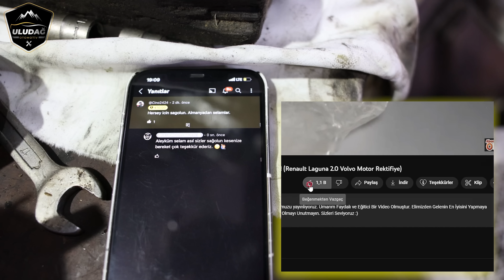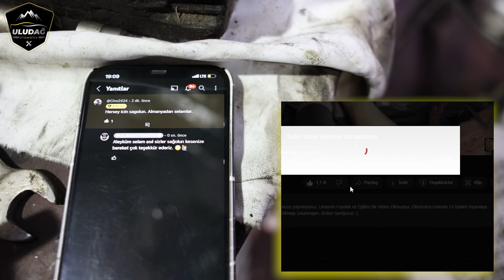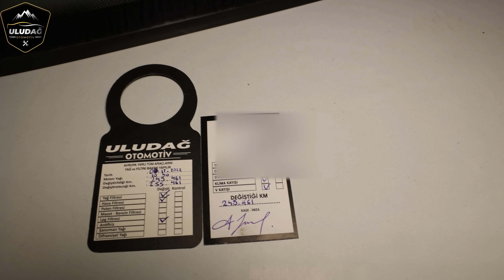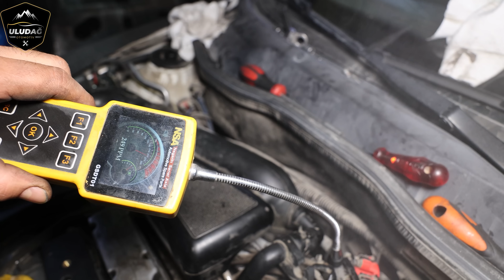AĞIR BAKIMLARINI YAPTIRMAK İÇİN GELDİ GÖRDÜKLERİNE İNANAMADI ! (Opel Astra 1.6 16V)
Bu Video da Sizlere  Umarım Faydalı ve Eğitici Bir Video Olmuştur. Sizleri Seviyoruz :)